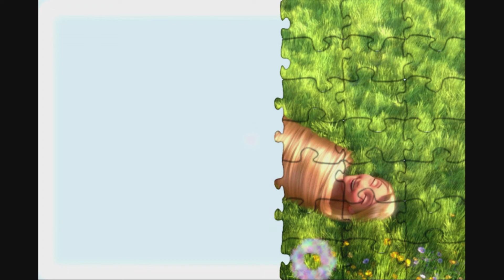Disney Princess Tangled Puzzle Games For KidsㅣKID TV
Please let me know what you wanna see next. Thanks!